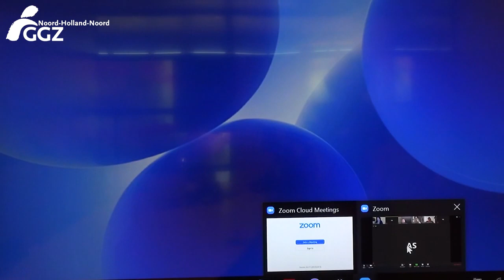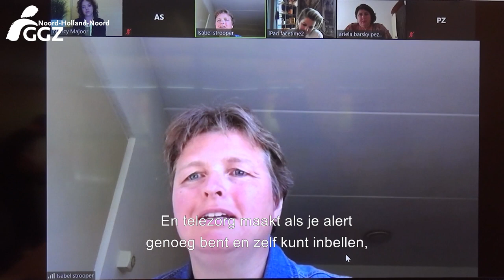Goedemorgen Majesteit! Koningin Máxima beeldbelt om te praten over toename telezorg bij GGZ